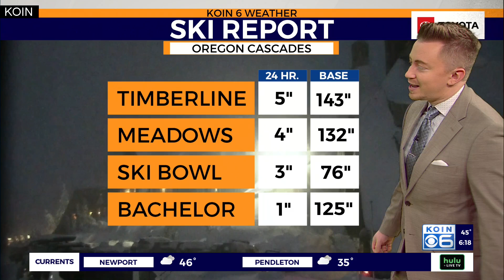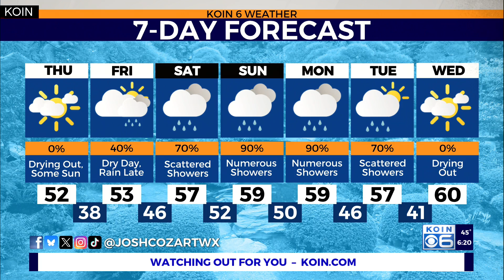Atmospheric river moves towards Portland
KOIN 6 Meteorologist Josh Cozart explains when Portland should feel the impacts of a moderate to strong atmospheric river this weekend.